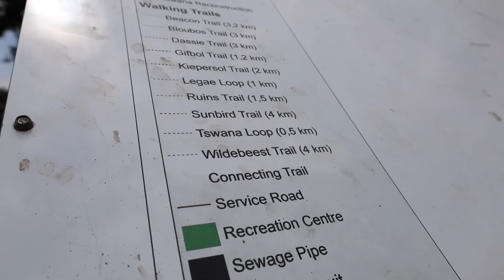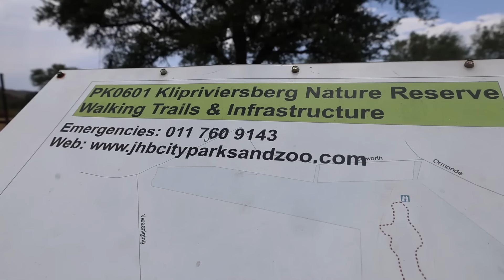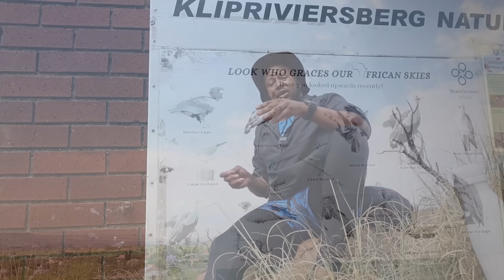VLOG | Let’s Take A Hike | GRWM | SPF | Storytime | Mental Health Chat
In today's video you spend the day with me in one of my favorite places as we talk about mental health since it is MOVEMBER, a month dedicated to men's health.